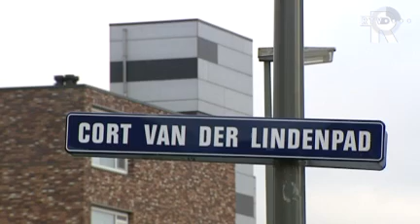TV Rijnmond Nieuws kort, ma 15 uur